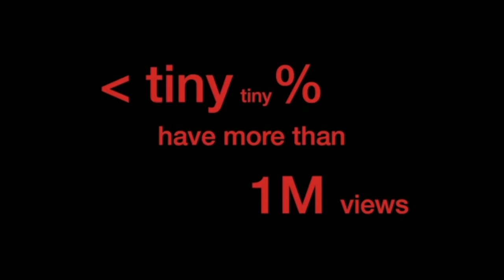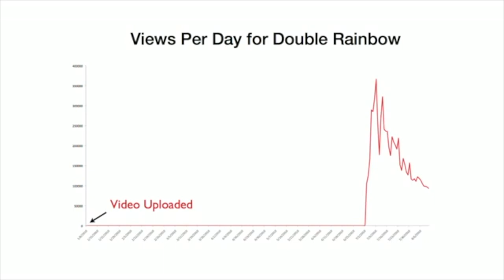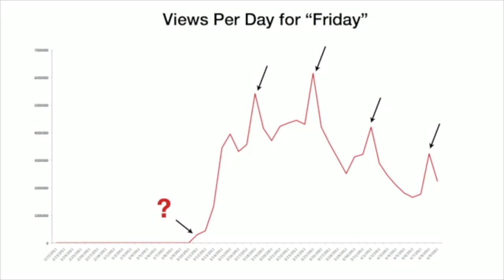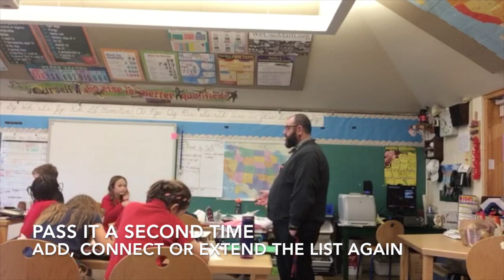+1 Thinking Routine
+1 Thinking Routine with 4th grade learners at University Liggett School in Grosse Pointe, MI